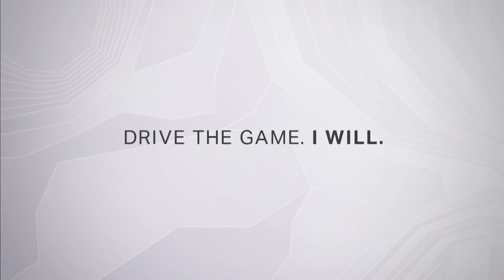アンダーアーマー「UA ゴルフ アリソン・リー」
反復練習。独自の感覚。競争心。世界一というゴールに向かうUA戦士たちが持ちあわせているもの。
アンダーアーマーは、LPGAゴルファー、アリソン・リー選手との2016年度パートナーシップを結びました。